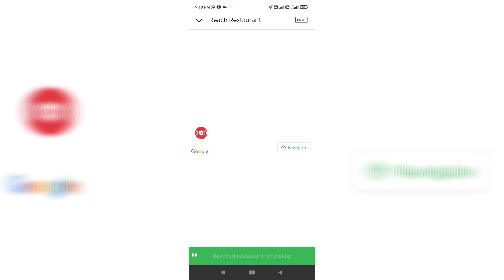Zomato Rider Working hr 15#Zomato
Zomato Dayle life 9am to 10.30pm

AMAZON. IN
Riding knee & Elbow Guard
Scoyco Motorcycle Bike Racing Riding Knee & Elbow Guard (K11, Black)

Autosun Stainless Steel Flexible Protector Knee Shin and Elbow Guard (Black, 4 PCS)

vingaboy Biker Combo of Knee Pads, Elbow Pads and Hand Gloves_Blue

Andride BSDDP Motorcycle Scooter 1 pair Kneepad Elbow pads Accessory Skate Skiing Silder Protective Gear Protector Sports Guards Safety

Popo Knee Elbow Guard Free Size Black (Pack Of 4)

AllExtreme EXKEG4B Stainless Steel Breathable Adjustable Knee & Elbow Pads Protection Motorcycle Racing Riding Unisex

Benjoy AXO Motorcycle Racing Riding Knee & Elbow Guard Pads Protector Gear Black (Black Pack of 4) for All Bike

Bye for Amazon.in Riding Boots
ORAZO Picus -VWR Bike Riding Boots (Steel Toe Insert) Grey

Royal Enfield Short Riding Boot Black EU 44 / UK 10(RRGBOI000009)

PARATOP Men's Classic Boot

Eego Italy® Genuine Leather Light Weight Men's Steel Toe Safety Boots with Anti Skid Sole Black

BIKING BROTHERHOOD Black Leather and Microfiber Calf/Racing Boot (45/11)

Fly Racing Unisex-Adult Fly Maverick Boots (Black, Size 4)

Fly Racing Unisex-Adult Riding Boot

Men's Motocross Riding Full Finger Windproof Leather Gloves for DUHAN t1

Amazon.in Helmet
Steel bird Angry Bird 7Wings Full Face Graphic Helmet (Large 600 MM, Matt Black/Orange with Smoke Visor)

Steel bird Off Road TURF Motocross Helmet with Extra Clear Visor (Large 600 MM, Matt Royal Brown with Chome Rainbow Visor)

Gliders. Motocross Helmet MC2 D5 (Matt Black with Red Decor, Tinted Visor, 600 mm)

Steel bird SBH-17 Terminator Full Face Graphic Helmet (Large 600 MM, Matt Black Fluo Blue with Smoke Visor)

Steelbird SBH-17 Terminator Full Face Graphic Helmet (Large 600 MM, Matt Black Fluo Red with Smoke Visor)

Dual Sport Helmet Motorcycle Full Face Motocross Off Road Bike Racing Pink White

I love Bike Riding Traveling Explore New Place